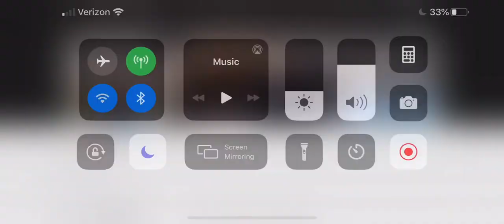Meet the Artist: Congresswoman Lois Frankel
Congresswoman Frankel is not only a lawyer, Member of Congress and advocate for women’s rights— she’s an avid painter whose art graces the walls of her office and the desks of her staffers. We are grateful to have her artistry on Capitol Hill.